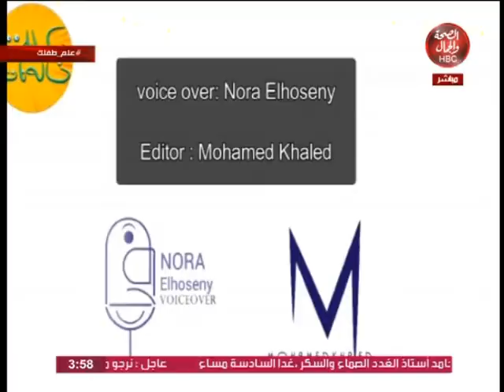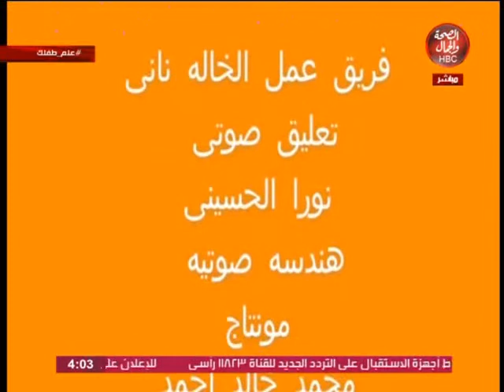علم طفلك | أحلم وأفرح مع الخالة ناني و فرح